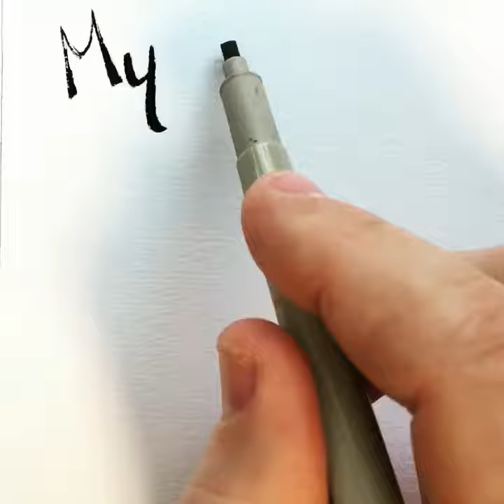How to Make and Use a God Box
The God box, although effective at solving any problem you may have, may seem silly or at best too simple to be for real.  But for those of us who have tried it we are unanimous: it works!

The idea is to have a container with a slot or opening on top.  You write your present problem, worry, desire, or hard-to-make decision on a small piece of paper.  (I like to end all my requests with the statement, "This or something better." I believe that's the real meaning of "If it be Thy will.")    You may even date your request if you like.  Then fold it up and put it in your God box.  In essence, "turning it over to God."

Don't stress out about what you should use as your God box, any container will do.  Some examples of what my friends and I have used as God boxes are, a favorite cereal box, coffee can, oatmeal container, jewelry box, cigar box, a hamper, shoe box, and even a garbage can.  Whatever you choose to use as your God box it will work, since the activating power is in releasing whatever it is to God.

I believe that writing down my request and putting it in my God box enables me to feel like I've done my part in turning it over.  This physical activity gives me a concrete sense that I've actually turned it over to a Higher Power.  Now I have a reference for when I catch myself worrying.  I can easily remind and reassure myself that I put it in my God box and everything will transpire in divine order, with perfect timing, effortlessness and ease.

Feeling reassured I become relaxed and confident, I am free to follow hunches, and I find myself hyper-aware of coincidences conspiring in my favor.  What was at first a dilemma is now an adventure in faith – looking forward to an even better-than-expected outcome.

When you clean out your God box you get the added pleasure of seeing how even forgotten requests were resolved in wonderful ways.  So whatever it is, big or small, don't delay, put it in your God box today!  Let go of thought, "How will I resolve this?" and cast the burden on God.  Don't worry about how God will work it out, just know that he will.

The following is from the daily mediation book, "Around the Year With Emmet Fox," for January 3rd.

LET GOD HAVE YOUR BURDEN

Once you have contacted the Power within, and have allowed it to take over your responsibilities for you, it will direct and govern all your affairs from the greatest to the least without mistakes.  The government shall be upon his shoulder.  You are tired, and driven, and worried, and weak, and ill, and depressed because you have been trying to carry the government upon your own shoulder; the burden is too much for you, and you have broken down under it.  Now, immediately you hand over your self-government, that is, the burden of making a living, or of healing your body, or erasing your mistakes, to the Child.  He, the Tireless One, and All-Powerful, the All-Wise, the All-Resourceful, assumes it with joy; and your difficulties have seen the beginning of the end.

Cast thy burden upon the Lord, and he shall sustain thee... (Psalm 55:22)

"Do not try to think out in advance what the solution of your difficulty will probably turn out to be.  This is technically called "outlining," and will only delay the demonstration.  Leave the question of ways and means strictly to God.  You want to get out of your difficulty – that is sufficient.  You do your half, and God will never fail to do His."  – Emmet Fox

For more new cartoons like these visit FOOZARO via Instagram.

Singing by Darrell and Ed, co-hosts of the Funniest Thing! with Darrell and Ed podcast.